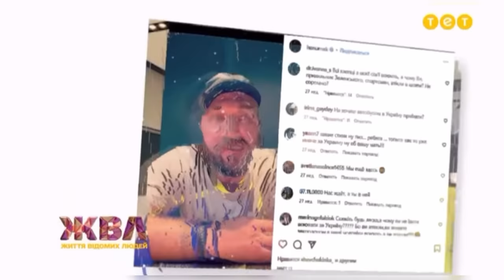Винник+ще 10 зірок-втікачів,які більше не повертаються в Україну.Чому кuнули Україну в найтяжчий час